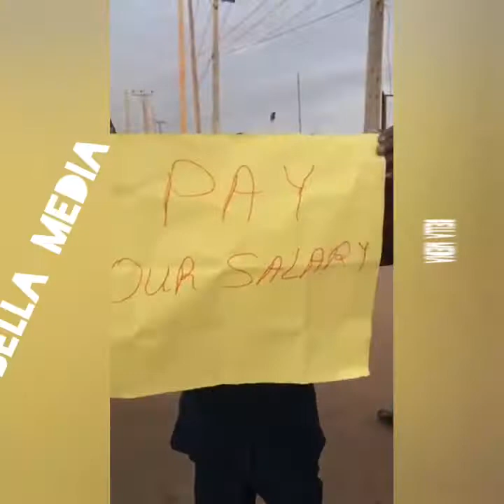Frêsh Pŕòtèst / ECTS Staff Workers Cries out for non payment of Salaries In Edo state